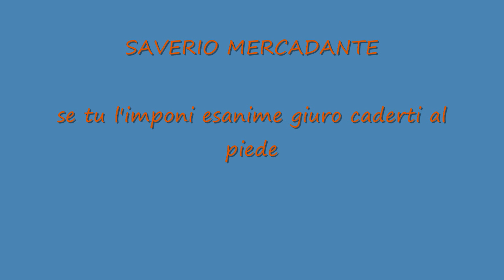saverio mercadante - il reggente - se tu l'imponi_0001.wmv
rare track taken from "il reggente" (i970)